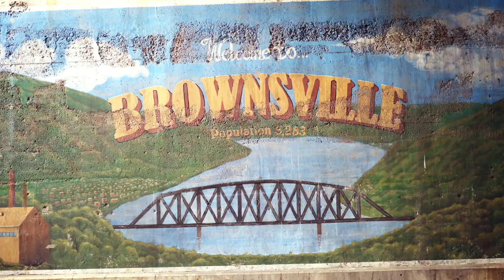Rocky Valley (featuring Blaze) // PUT YOUR HANDS AROUND ME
NEW TRIBE RECORDS